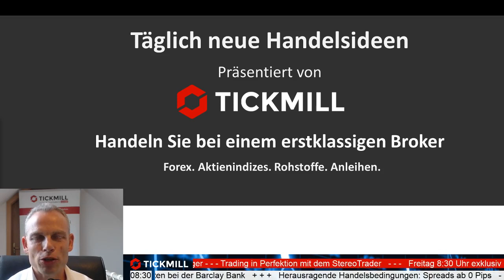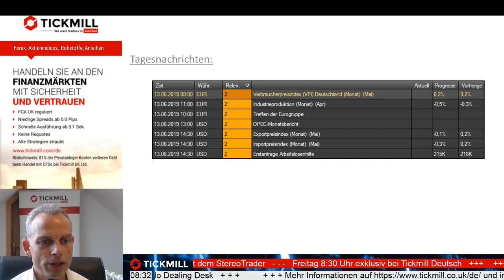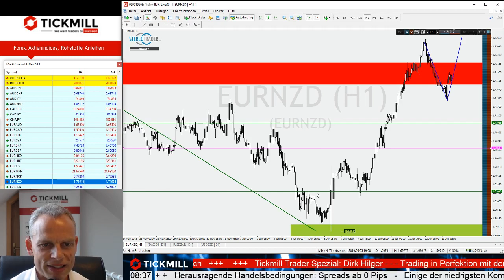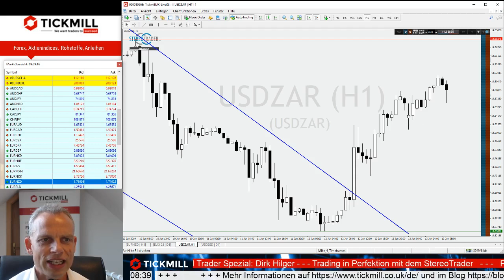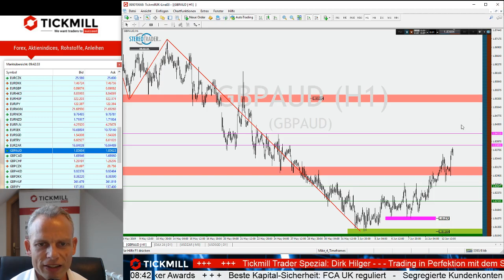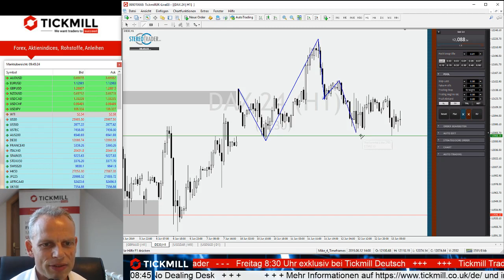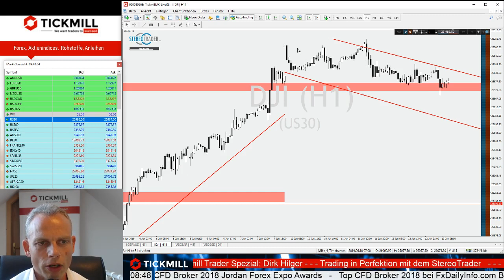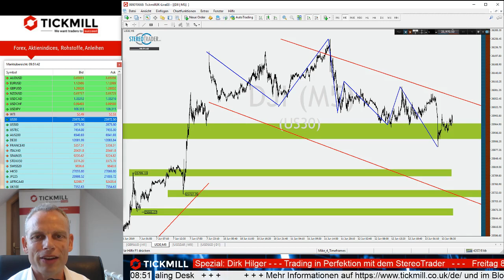Wann bricht GBPAUD erneut ein?